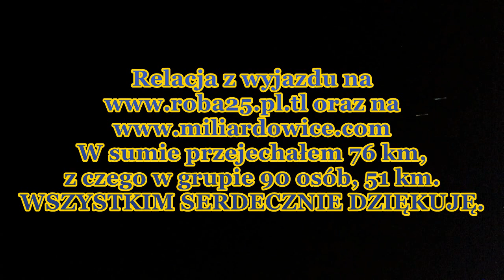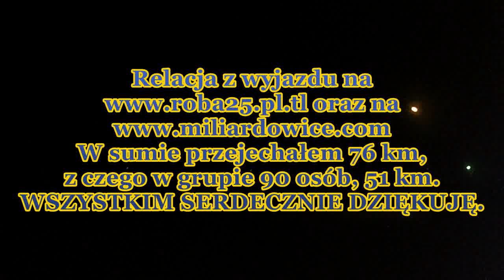Rowerowe pożegnanie lata 2018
Film z wyprawy rowerowej zrealizowanej 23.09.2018 roku. Trasa wiodła dookoła Jeziora Goczałkowickiego. Wspólnie przejechaliśmy 51 km, a ja dołożyłem  24 km.